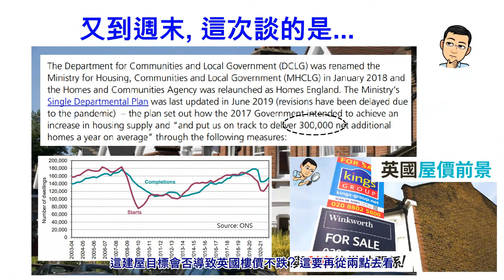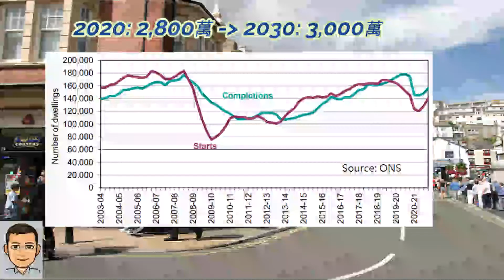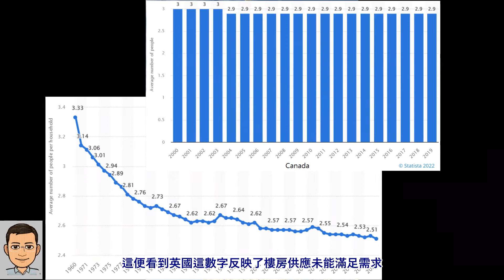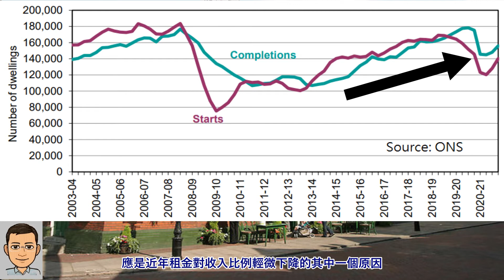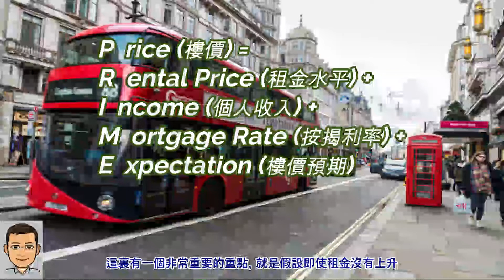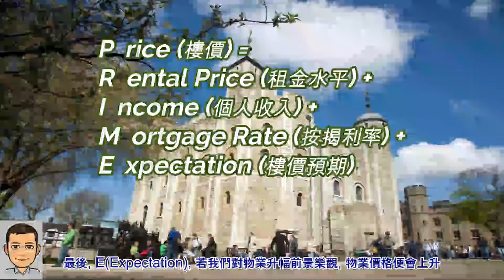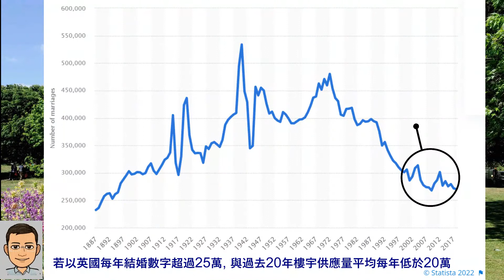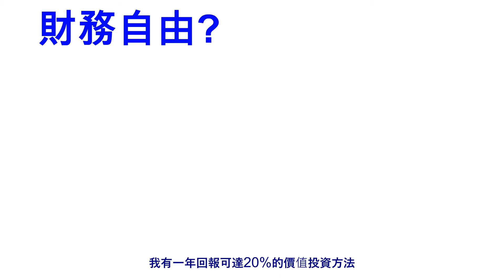英國樓價, 受英國政府大幅增加樓房供應影響?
英國買樓 | 英國樓價 | 英國樓市 | 英國物業市場
英國保守黨於2019年大選宣稱要增加英國的樓房供應
目標是於約2025年達至每年30萬單位, 任期內增加100萬伙
這建屋目標會否導致英國樓價不跌?

我係二貳, 在學院教授金融會計, 對財務自由/經濟分析感興趣!

Patreon會員專享:
1) Youtube短片的文字版*, 可用標籤Tags(例如: 債券)方便找出所需文章
2) 部分Youtube短片內用到的數據/模型檔, 只需用標籤: 數據模型找出
3) 優先觀看新發佈短片(部分)